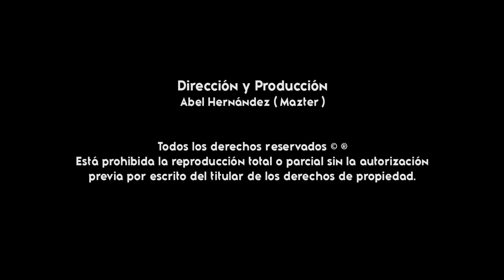Ya Me Encuentro En Carolina ( Audio Oficial ) - Grupo Reventón Costeño ( Gigantes De La Costa )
TEMA: Ya Me Encuentro En Carolina ( Audio Oficial )
COMPOSITOR: Erick Pérez Sorrosa
ARTISTA: Grupo Reventón Costeño
AÑO: 2023
DISTRIBUIDO POR: Gigantes de la Costa
PARA PUBLICIDAD AUDIOVISUAL: 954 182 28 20 ( WHATSAPP )